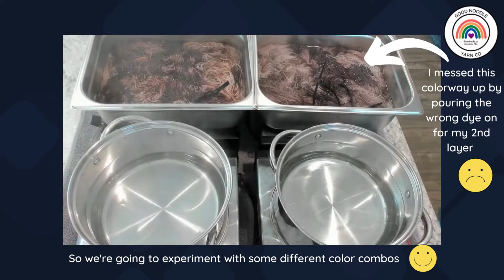Can my hand dyed yarn be saved? Or, is it ruined?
On this week's live stream, I hand dyed Potting Mix on 4 different yarn bases.  On the Everyday Sock base, I poured the dye in the incorrect order.  I decided to play with some color combinations I wouldn't have normally used.  I was amazed by the results!